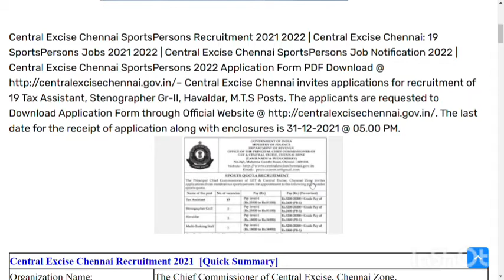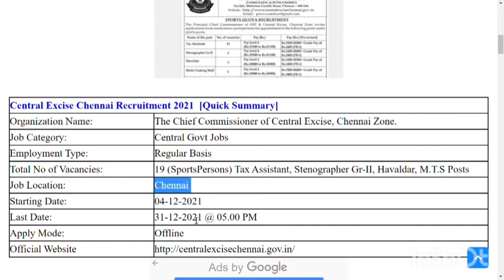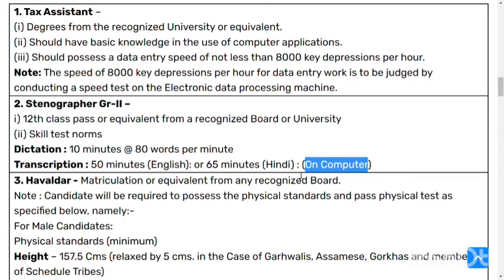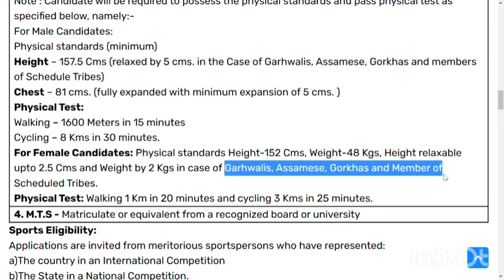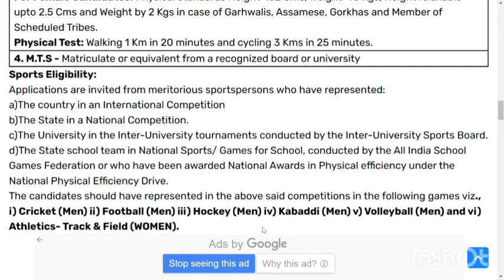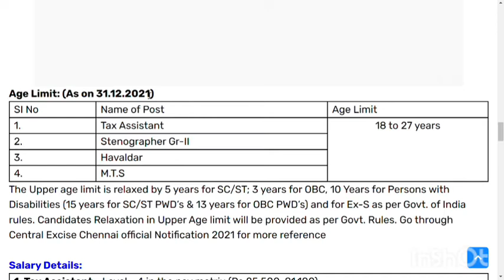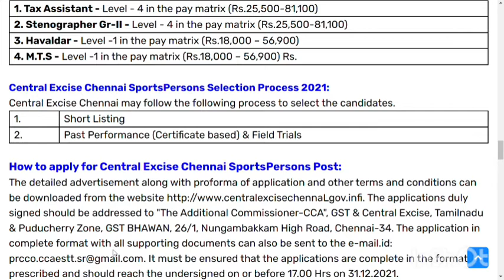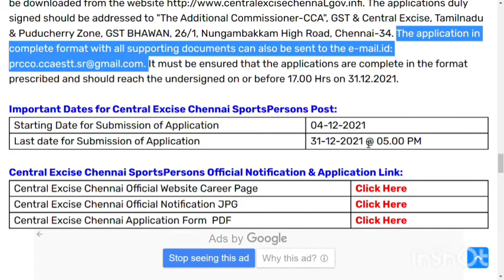இந்திய காலால் துறையில் சென்னையில் வேலை | Central Excise Chennai SportsPersons Recruitment 2021 2022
Salary Details:
1. Tax Assistant - Level - 4 in the pay matrix (Rs.25,500-81,100)
2. Stenographer Gr-II - Level - 4 in the pay matrix (Rs.25,500-81,100)
3. Havaldar - Level -1 in the pay matrix (Rs.18,000 – 56,900)
4. M.T.S - Level -1 in the pay matrix (Rs.18,000 – 56,900) Rs.

Important Dates for Central Excise Chennai SportsPersons Post:
Last date for Submission of Application : 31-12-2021 @ 05.00 PM

Sports Eligibility:
Applications are invited from meritorious sportspersons who have represented:
a)The country in an International Competition
b)The State in a National Competition.
c)The University in the Inter-University tournaments conducted by the Inter-University Sports Board.
d)The State school team in National Sports/ Games for School, conducted by the All India School Games Federation or who have been awarded National Awards in Physical efficiency under the National Physical Efficiency Drive.
The candidates should have represented in the above said competitions in the following games viz., i) Cricket (Men) ii) Football (Men) iii) Hockey (Men) iv) Kabaddi (Men) v) Volleyball (Men) and vi) Athletics- Track & Field (WOMEN).

Central Excise Chennai SportsPersons Recruitment 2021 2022 | Central Excise Chennai: 19 SportsPersons Jobs 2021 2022 | Central Excise Chennai SportsPersons Job Notification 2022 | Central Excise Chennai SportsPersons 2022 Application Form PDF Download @ Central Excise Chennai invites applications for recruitment of 19 Tax Assistant, Stenographer Gr-II, Havaldar, M.T.S Posts. The applicants are requested to Download Application Form through Official The last date for the receipt of application along with enclosures is 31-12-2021 @ 05.00 PM.